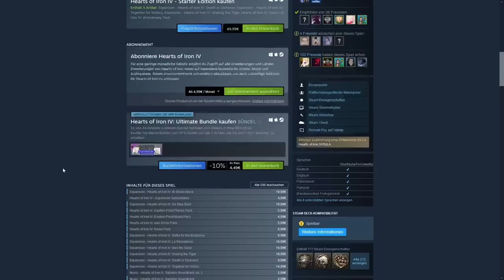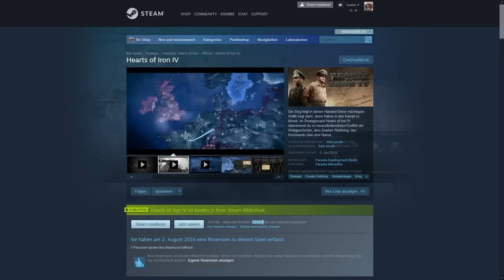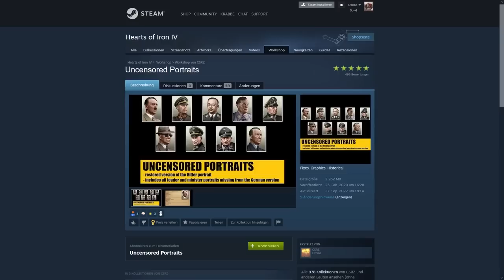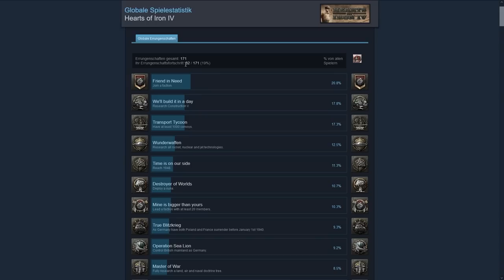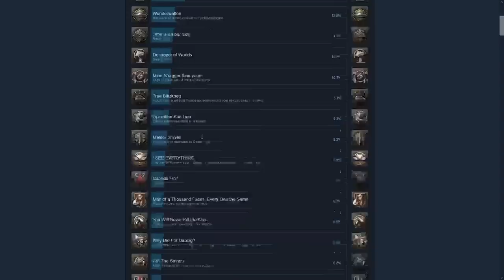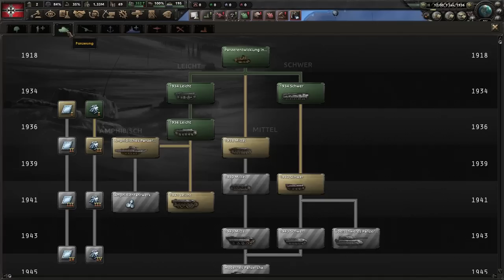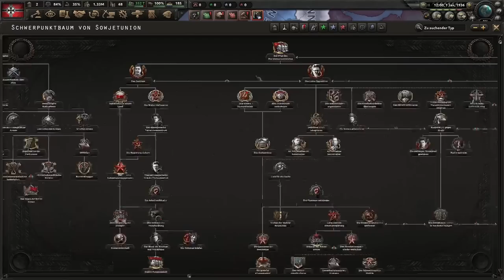Die ULTIMATIVE Hearts of Iron 4 TUTORIAL Kampagne für ANFÄNGER! #1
Ihr habt tausende Male gefragt und endlich ist es soweit, ihr bekommt eure Tutorial Kampagne wo ich euch Schritt für Schritt zeige wie ihr in Hearts of Iron 4 die Welt erobern könnt.